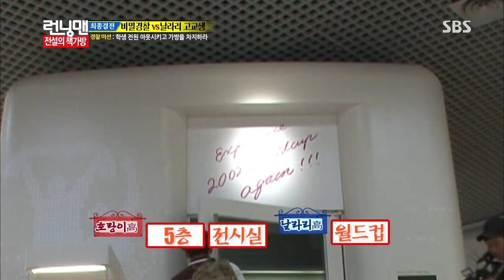런닝맨-전설의 날라리들 167회 #14(13)